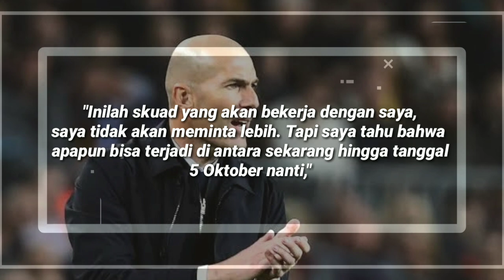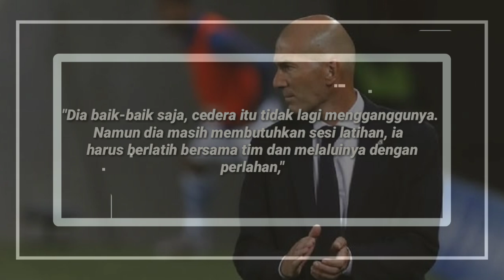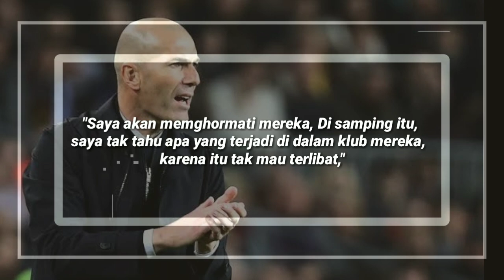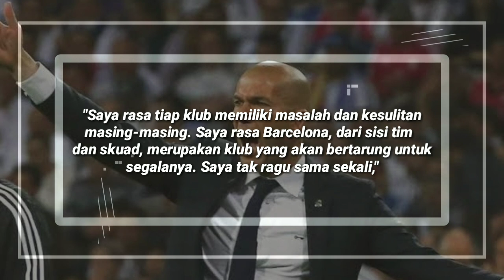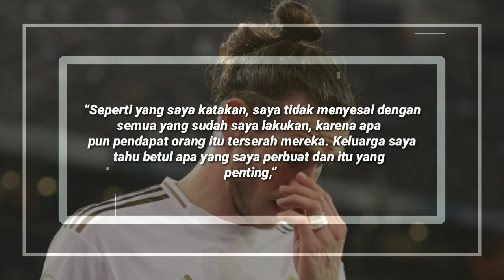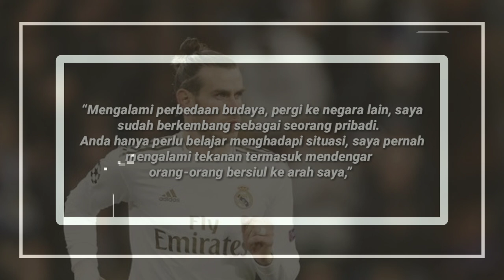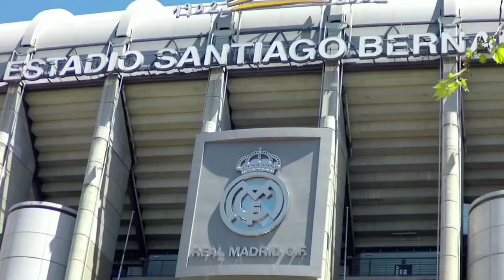Bale Tak Menyesal Tinggalkan Madrid - Real Madrid Adem Ayem di Bursa Transfer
Isi Berita Real Madrid Hari ini:
1.
2.
3.
4.
5.
6.
7.